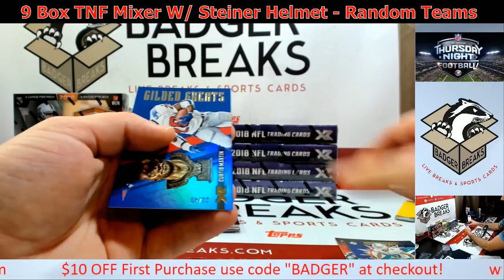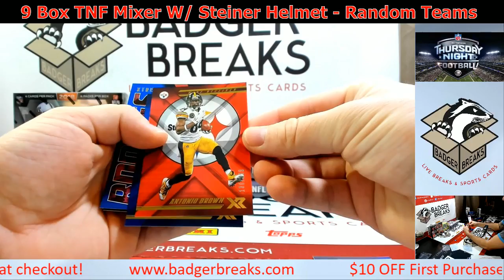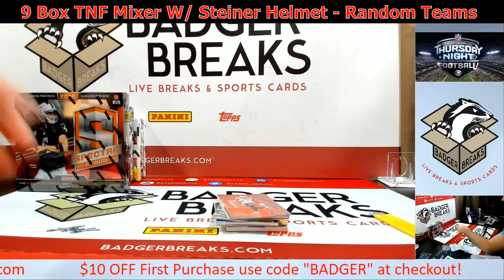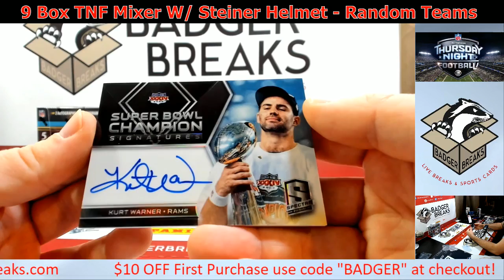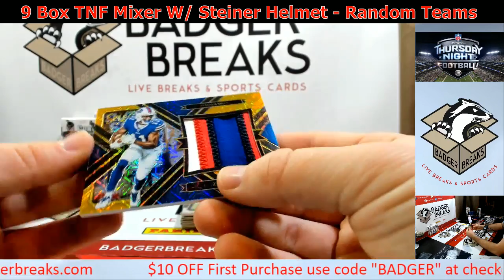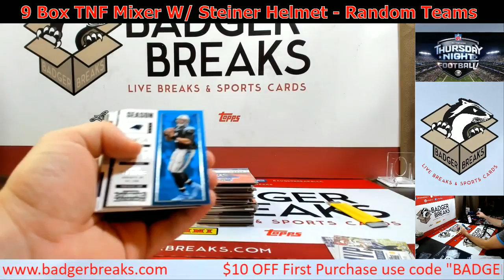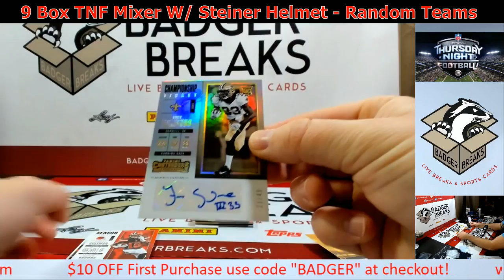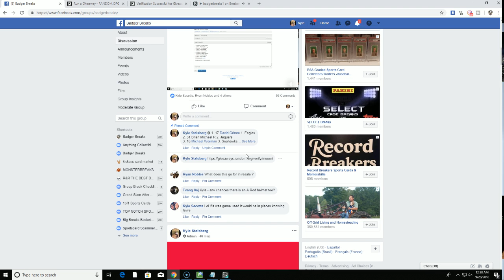9 BOX THURSDAY NIGHT FOOTBALL MIXER +1 STEINER HELMET & MAHOMES CHASING - Random Teams